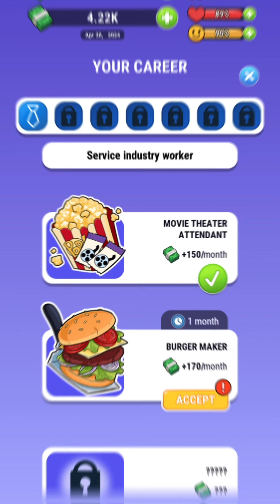Rich INC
Rich INC is an addictive strategy game where your goal is to create and grow your own financial empire. You step into the role of a young and promising entrepreneur who plays the role of the richest man in the world.

In Rich INC, you start out with little initial capital and limited resources. You will have to make strategic decisions in order to invest in various businesses and industries such as real estate, finance, technology, entertainment and others.

You will manage your budget allocation decisions, consume product or service prices, hire staff, improve technology, and more. You will also have to compete with victims, analyze the market, predict trends and build strategies to succeed.

During the game, you will deal with issues related to financial crises, changes in a sustainable market and competition. You will have to make quick and thoughtful decisions in order to maintain and expand your empire.